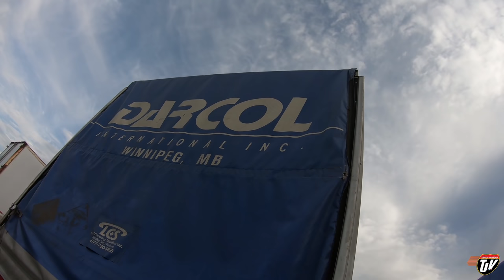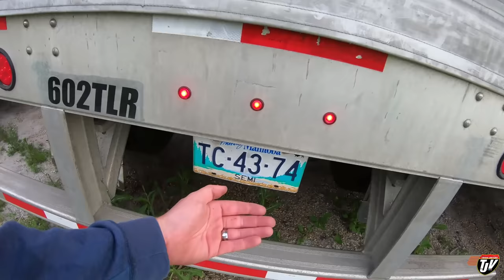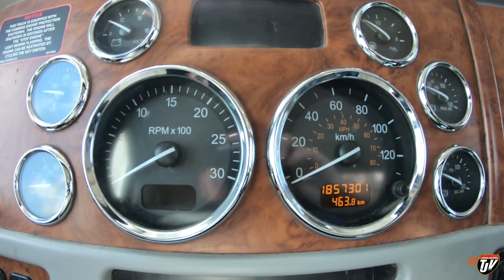ORGANIZED | My Trucking Life | #2315